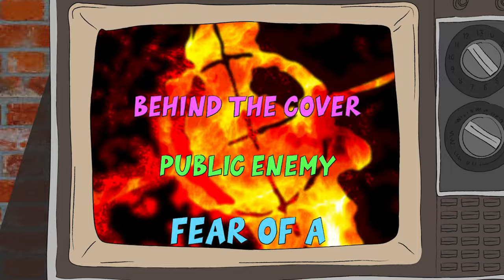Public Enemy - Behind The Cover: Fear Of A Black Planet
Chuck D and Cey Adams narrate the story of Public Enemies FEAR OF A BLACK PLANET iconic album artwork. Fear Of A Black Planet was released April 10, 1990.

Directed & Animated by Gil Nevo